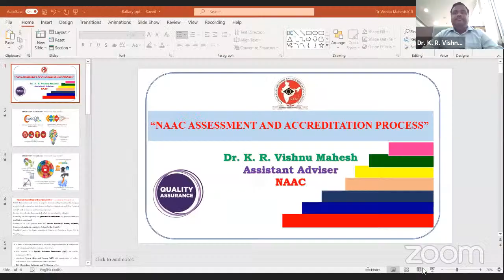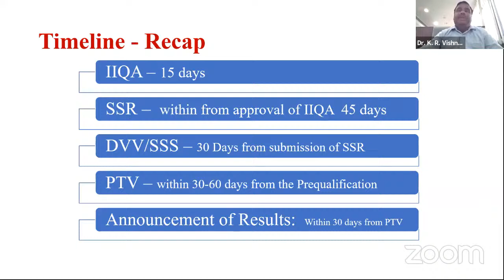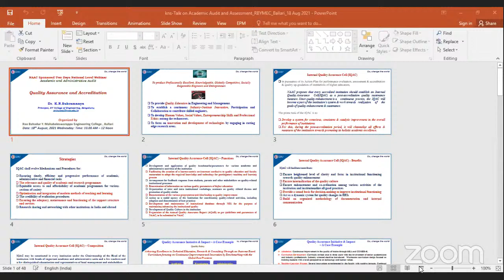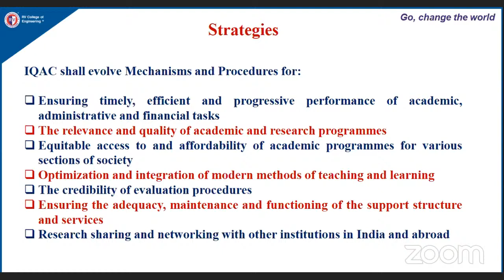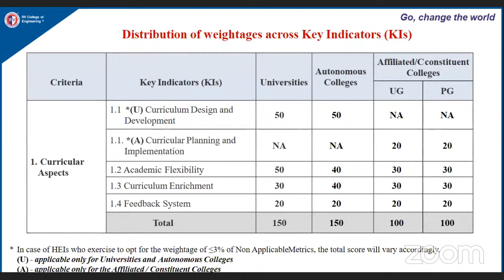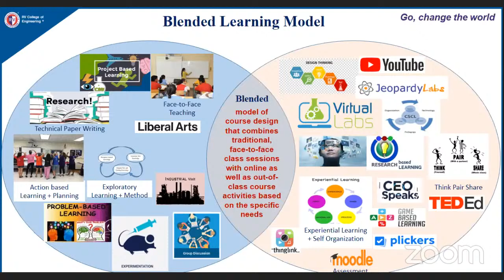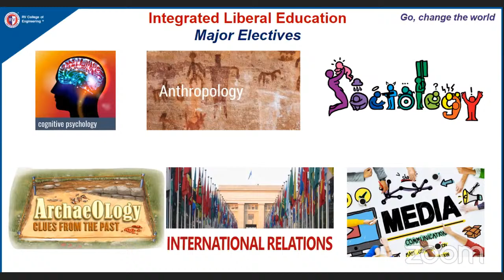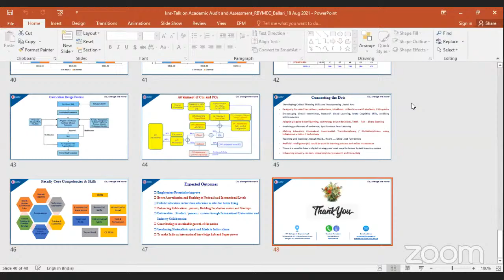Inaugration of Two Days National Level webinar on Academic and Administrative Audit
VV Sangha's Rao Bahadhur Y Mahabaleswarappa Engineering College was established in the year 1980 and have 38 Years of excellence in the field of producing quality engineers to the society. The institute is affliated to VTU Belgavi and approved by AICTE New Delhi.

 RYMEC is accredited by NAAC with B++,  and Computer Science and Engineering Branch have got accreditation from NBA New Delhi  which is the only college to get accredited by NBA in Hyderabad Karnataka region.

RYMEC have 5 differnet Under graduate courses (branch) :
1. Computer Science and Engineering
2. Mechanical Engineering
3. Electronics and Communication  Engineering
4. Electrical and Electronics  Engineering
5. Civil Engineering

We also have 6 PG Courses  M.Tech in Computer Science and Engineering, M.Tech in Thermal Power, M.Tech in Production Management, M.Tech in Structural Engineering, M.Tech in Digital and Communication Networks, Management of Business Administration.

RYMEC is having Training and Placement cell to train the students according to the requirements of various Industries and get our students placed in well reputed companies across the globe.